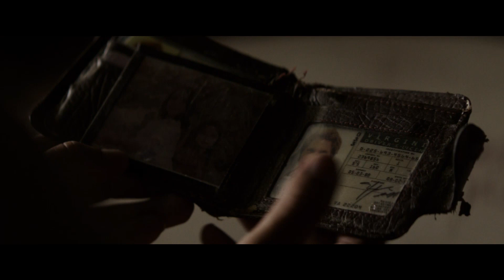Точка невозврата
Разгар Ливанской войны. Интриги, предательство, грязные компроматы, нравственное падение, жертвенность и любовь, боль и надежда… На руках героя умирает жена, подстреленная террористами. Через десять лет он, преодолев ненависть и отчаяние, возвращается в Бейрут, чтобы вызволить из плена давнего друга, захваченного в плен боевиками.